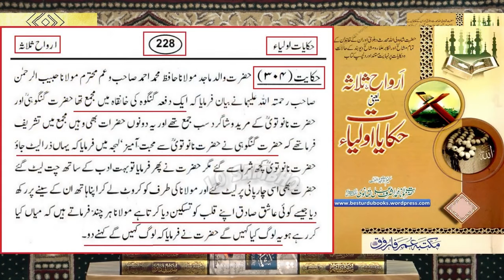Qabron se Faiz ka Aqeeda-e-Deoband Video Leak 😱Reply toTariq Masood by Engineer Ali Mirza